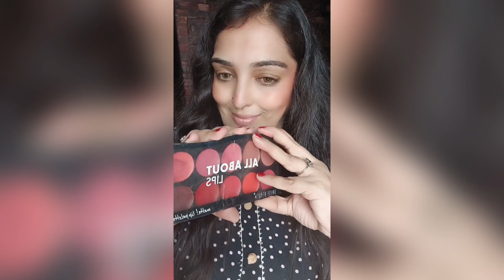Top 4 lipstick hacks to ease your makeup | Trying some viral trending lipstick hacks